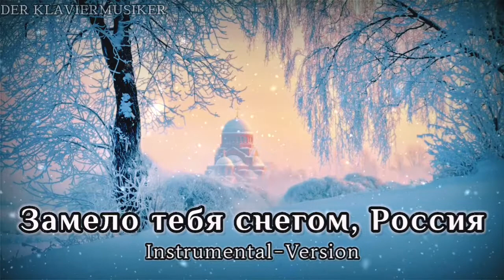Замело тебя снегом, Россия - Russian White Emigrant Song [Instrumental-Version]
"Замело тебя снегом, Россия" (Snow falls on you, Russia) is a Russian romance song about the White Emigrés who fled Russia in the wake of the Russian Revolution. The songwriter is Filaret Chernov.